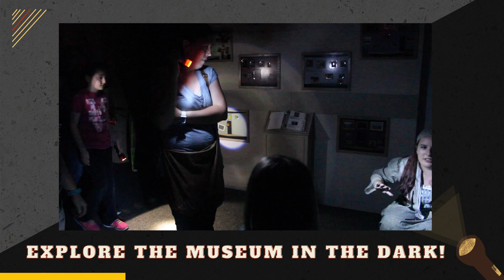Night at PPHM